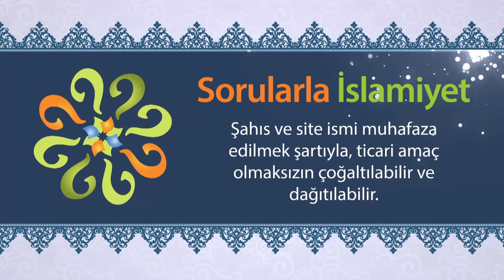Bazı yönlerini beğenmediğimiz bir mümine karşı tavrımız ne olmalıdır?